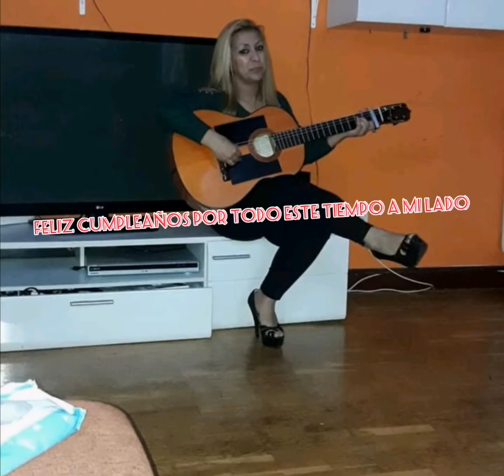Fotos de cumpleaños begoña de basauri dos de mayo 2020